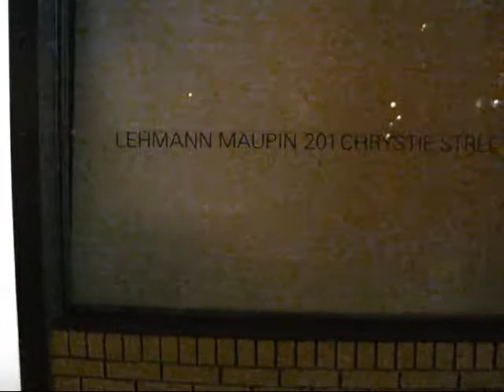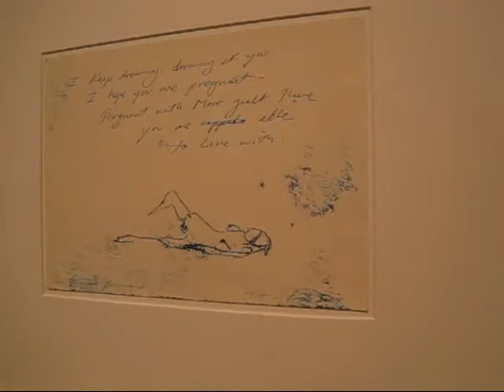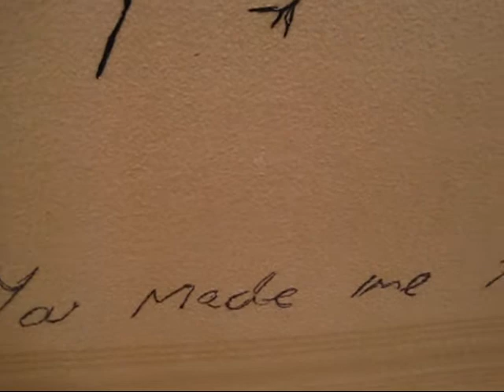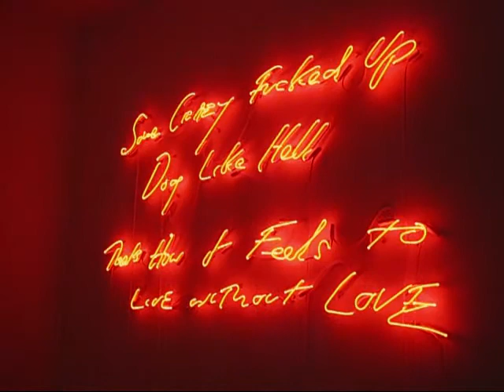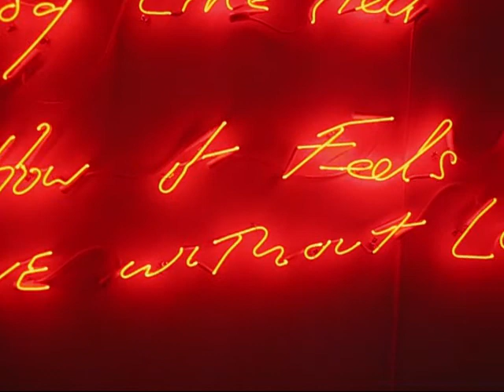Tracey Emin at Lehmann Maupin, NYC (Nov 2009)